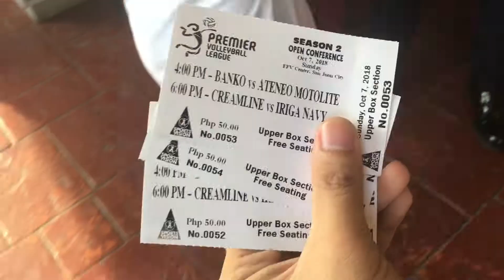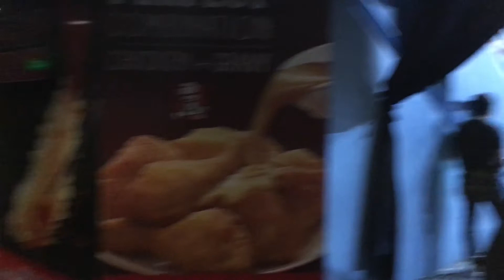First Time manood ng Premier Volleyball League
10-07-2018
Actually I didn’t plan for this video at all. My cousin just said that we should vlog so I took a lot of videos to make this hahahahha, but why not?, it’s our first time here and it’s my first time watching my volleyball idols live. Hahahahah

Music
Intro: